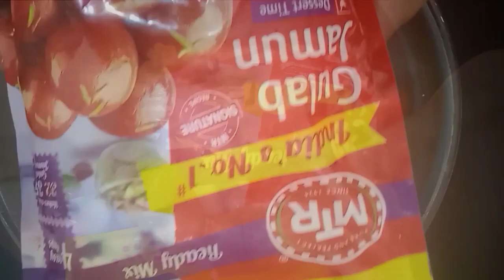কালো মিষ্টির রেসিপি ||🤤😋গুলাব জামুন তৈরির সহজ রেসিপি || Gulab Jamun Recipe || 🤤😋Sweet Recipe 😋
কালো মিষ্টির রেসিপি ||🤤😋গুলাব জামুন তৈরির সহজ রেসিপি || Gulab Jamun Recipe || 🤤😋Sweet Recipe 😋 @day2day_activity311

mtr gulab jamun recipe
best gulab jamun recipe
gulab jamun recipe easy
gulab jamun recipe at home
best gulab jamun recipe with khoya

Welcome to Anur Ranna
অনুর রান্না তে আপনাকে স্বাগতম

COMMENT করে যানাতে ভুলবেন না রান্নাটি এক বার TRY করার পর।

Stay Well, Stay Healthy.